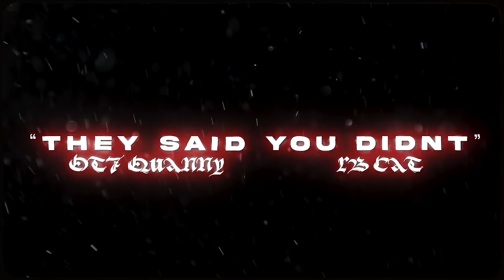OT7 QUANNY X RB CAT- "They Said You Didn't"